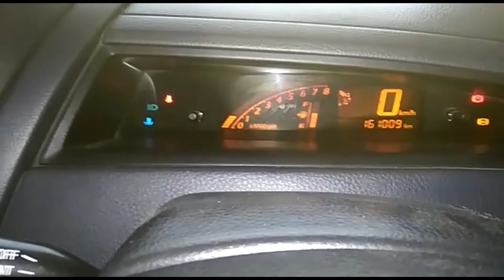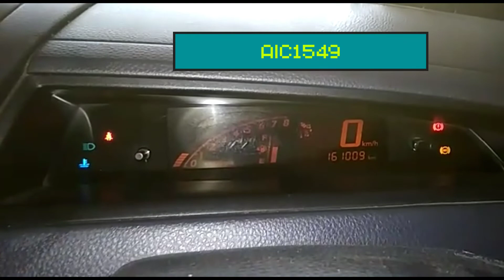cara bikin terang atau redup lampu spidometer aerio old digital